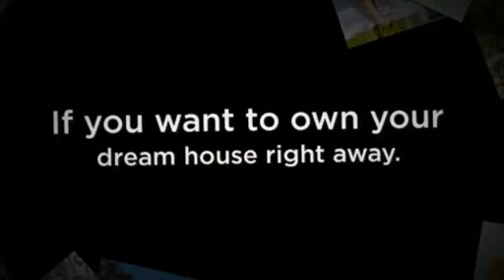Get Easy Approval Home Loans Now